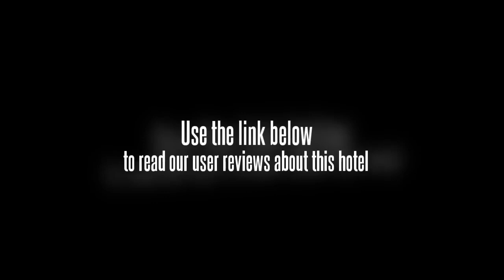Planet Green Plantation Resort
If you're travelling with a family in tow, the Planet Green Plantation Resort offers sizeable rooms geared towards the requirements of families and kids. Rooms include a DVD player, a plasma / LCD TV and cable / satellite channels. Kids and big kids alike will be easily occupied with the in-room video games available by demand. Wireless internet is available throughout the resort, ensuring you'll have no trouble keeping connected during your stay. The rooms are equipped with a CD player and a ceiling fan and the resort has room service.